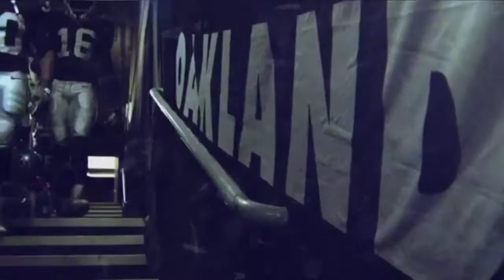KANSAS CITY CHIEFS SUCK | RAIDERS WIN 31 TO 30 | VICTORY FRIDAY | CELEBRATION